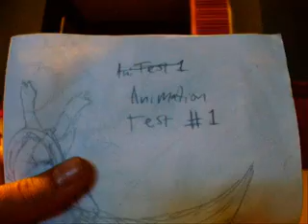Animation test 1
Jades animation test 1